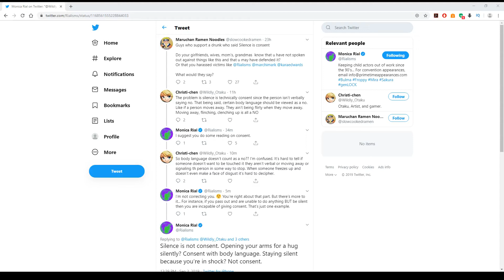-Anime Revolution- Monica RIal on CONSENT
MONICA YOU'RE AN IDIOT